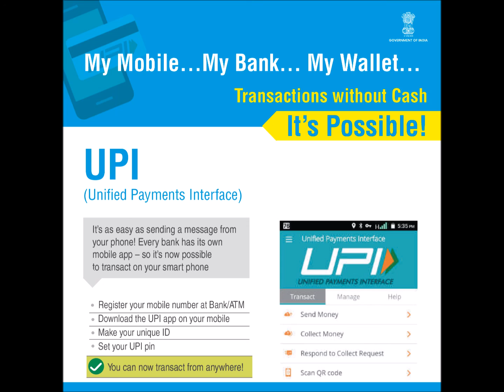UPI - Digital Transactions (Assamese)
UPI - Digital Payments made easy